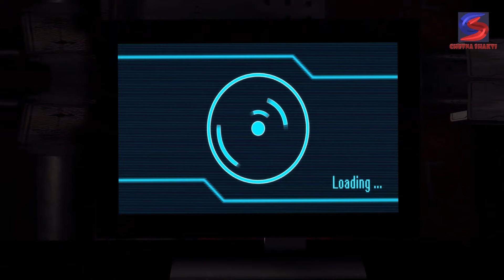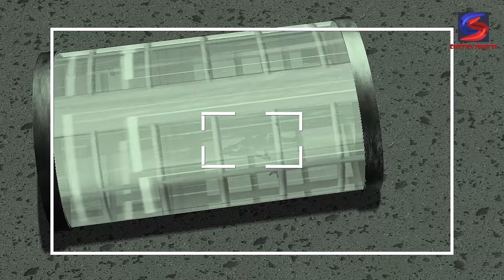Supercop Raksha | Episode 5 - The Intruder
Episode 5 - The Intruder
Raksha infiltrates Singhania Tower

Raksha Singh , A badass lady police inspector in Yamunagarh city. She works towards getting a black marketer Devraj Singhania behind bars. But, it proves to be very difficult for her to nab a powerful businessman who has the support from politicians.

Created By Gagan S. Dhaliwal (Chetna Shakti)